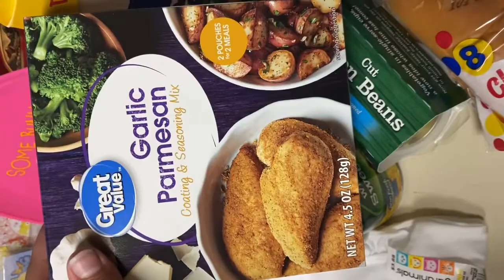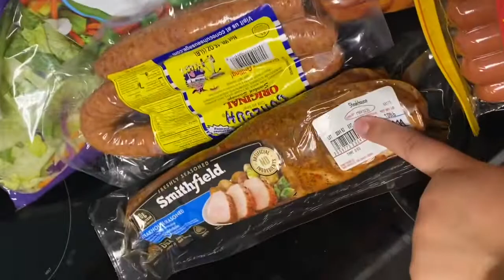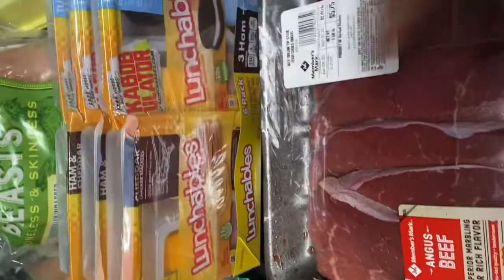Quarentine grocery haul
Come along with us while we shop at sams club and walmart. Big grocery haul at the end!